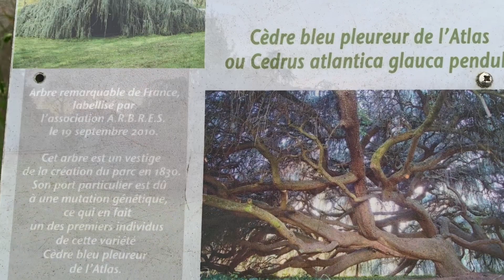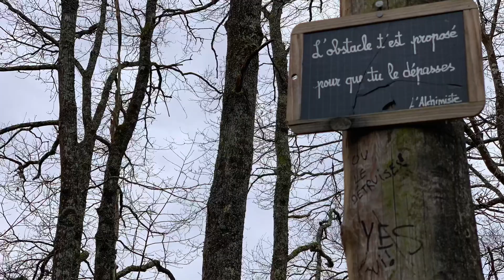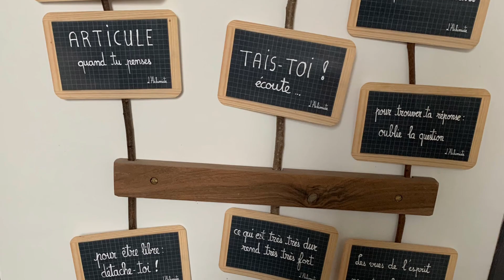1- Camino Le Puy 2022 / Orthez à Navarrenx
14 mars 2022

Route entre Orthez et Navarrenx
Route départementale suivi du GR65

Auberge le cri de la girafe, très bien

Dépenses
Croissants, 3,70 euros
Auberge demi pension 35,60 euros